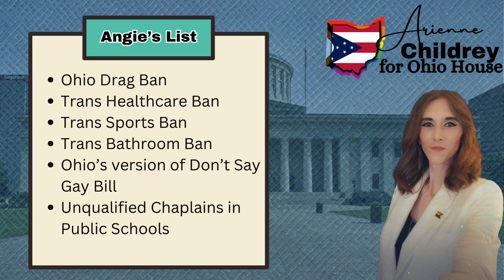Pride Protester Angie King - Bad for Ohio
Drag Bans, Gender Affirming Care Bans, Bathroom Bans ... We deserve a representative who is driven by who she can help, rather who she can hurt.  If elected, I promise to be that representative.  My priority will be to create a better Ohio for all of us, not targeting marginalized communities.

Ari4Ohio.com